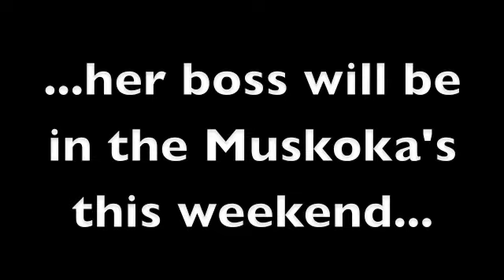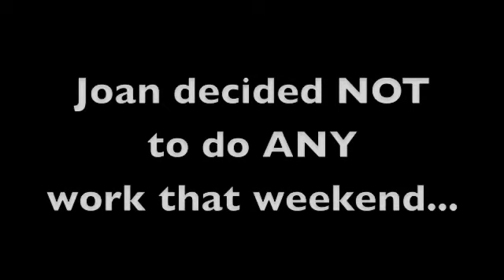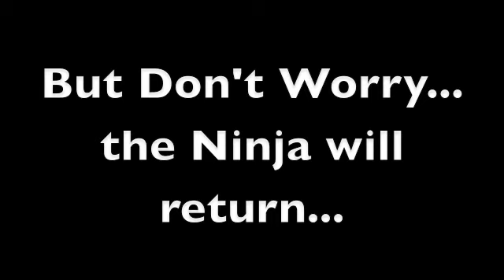Canadian Ninja - Work Out Your Frustration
The D.I.Y. Canadian Ninja is back to demonstrate how to work out frustration...in a healthy way.